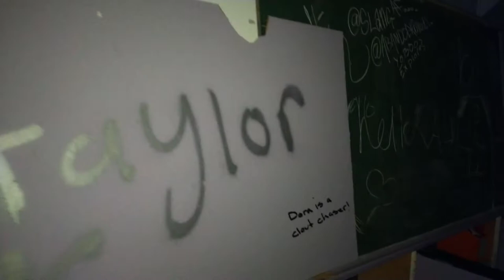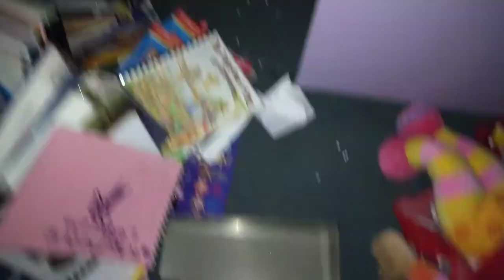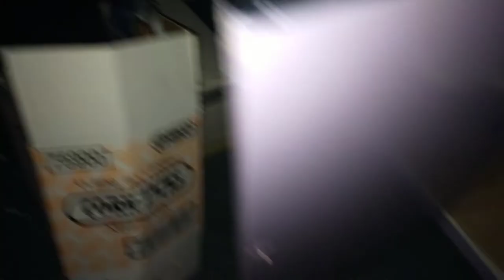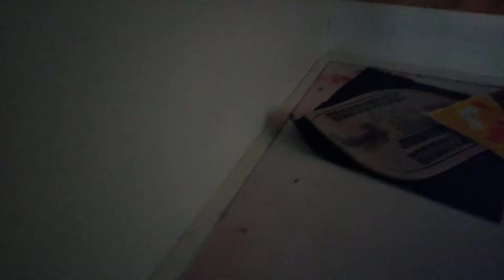Abandoned School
Abandoned Places
The Old
The Forgotton